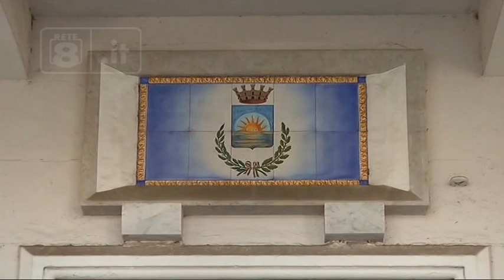Alba Adriatica - Erosione, il Comune replica alla Regione